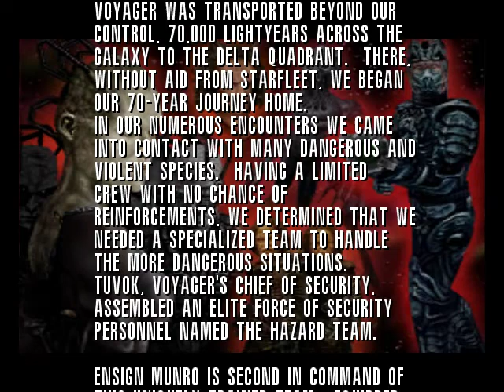Star Trek Voyager Elite Force Gameplay (PC Game)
Star Trek Voyager Elite Force Gameplay